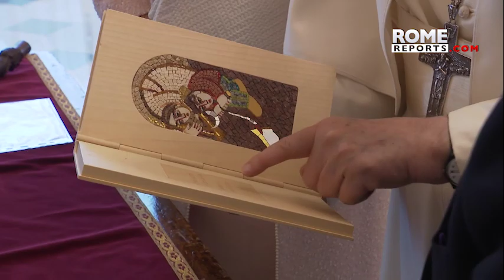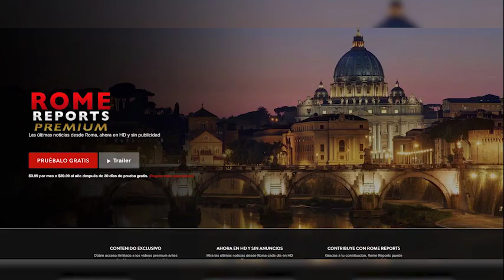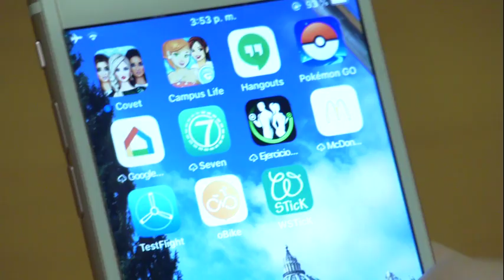Papa alaba al presidente de Irlanda tras encuentro: “Me ha visitado un hombre sabio”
El presidente irlandés llevó al Papa un regalo único por su tercer encuentro en el Vaticano.